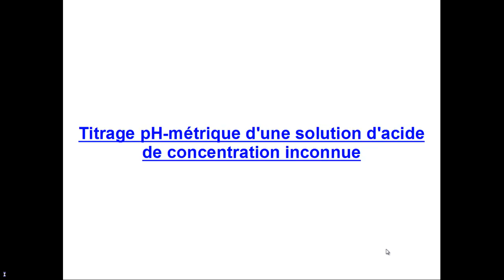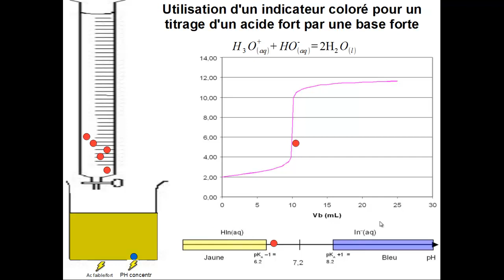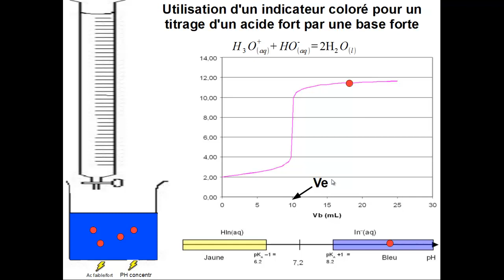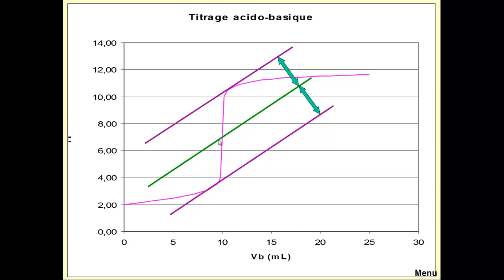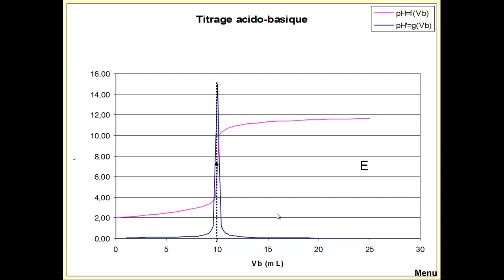Titrage Courbe pH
Description de la courbe obtenue lors du titrage d'une solution d'acide de concentration inconnue par une solution d'hydroxyde de sodium.